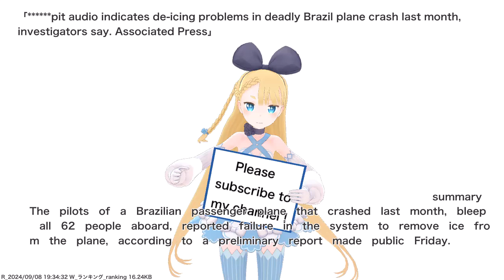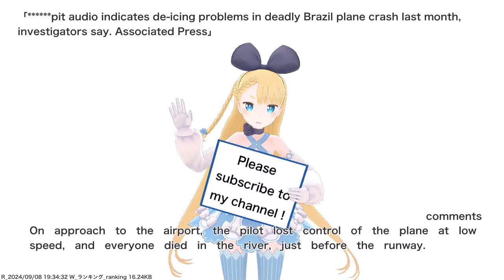******pit audio indicates de-icing problems in deadly Brazil plane crash last month,...